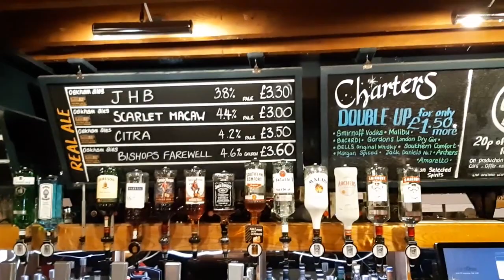Peterborough Utd 6-0 Rochdale - Rochdale Vlog - Matchday 7 - 14.09.2019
ps, I missed a clip from the pub to the stadium so apologies for the sudden switch